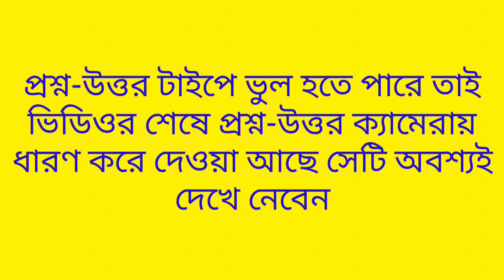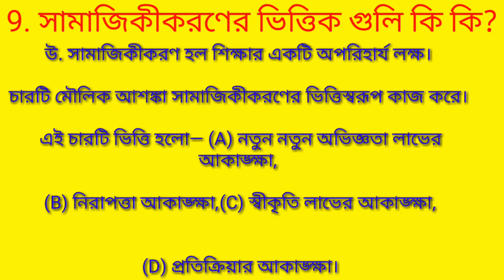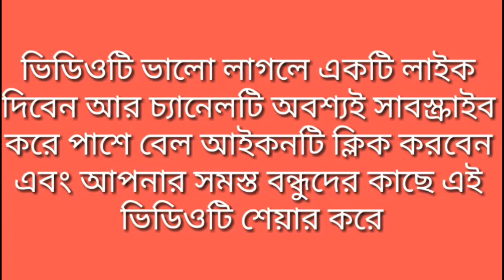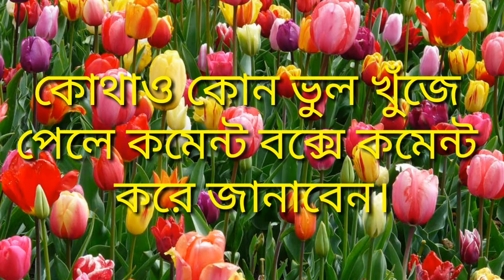বিএ থার্ড সেমিস্টার এডুকেশন। বর্ধমান বিশ্ববিদ্যালয়। BA 3rd semester education Burdwan University.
Video Title: — বিএ থার্ড সেমিস্টার এডুকেশন। বর্ধমান বিশ্ববিদ্যালয়।
BA 3rd semester education
Burdwan University.
বিএ_থার্ড_সেমিস্টার_এডুকেশন। বর্ধমান বিশ্ববিদ্যালয়।
# বিএ_থার্ড_সেমিস্টার
# বিএ_থার্ড_সেমিস্টার
বিএ থার্ড সেমিস্টার।

Well Come To Rasul SAW TV. এখানে ভিডিওগুলি আপনার যদি ভালো লাগে তাহলে লাইক কমেন্ট এবং শেয়ার দিয়ে পাশে থাকবে।

ইসলামির আলচলা মিডিয়া গ্রপের লিংক:  :

 Rasul SAW TV / Jame Game 289.

আমার সমস্ত Videos Non Copyright ইসলামের স্বার্থে আমার চ্যানেলের ভিডিও ফেসবুক পেইজ বা ইউটিউবে আপলোড দেওয়া যাবে তবে প্রয়োজনিয় জায়গাটি স্ক্রিন রেকর্ড করে। এবং যে ভিডিওটি ব্যবহার করবেন সেই ভিডিওর লিংক আপনার ভিডিওর ডেসক্রিপশন বক্সে লিখে দেবেন।